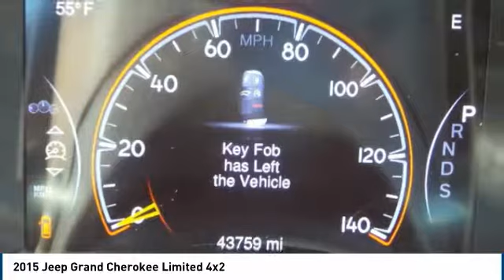2015 Jeep Grand Cherokee Mccomb MS 18898C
2015 Jeep Grand Cherokee Limited 4x2

Hurry and take advantage now! Climb inside the 2015 Jeep Grand Cherokee! The safety you need and the features you want at a great price! With fewer than 45,000 miles on the odometer, this 4 door sport utility vehicle prioritizes comfort, safety and convenience. Top features include cruise control, heated door mirrors, an overhead console, and remote keyless entry. Smooth gearshifts are achieved thanks to the refined 6 cylinder engine, and for added security, dynamic Stability Control supplements the drivetrain. Our knowledgeable sales staff is available to answer any questions that you might have. They ll work with you to find the right vehicle at a price you can afford.